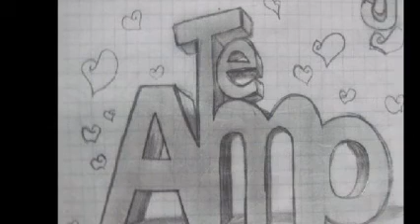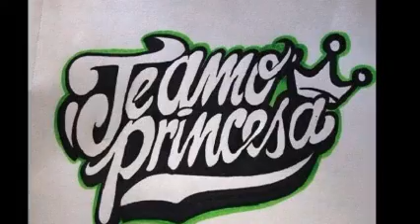COSA ÚNICA ( HIGH-NRG-REMIX ) & Dj GEORGES FLASHBACK & 100 % MEXICANO